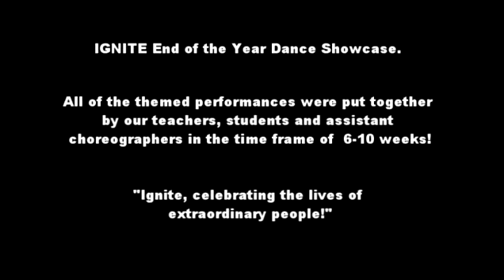State of Play Mash Ups (Ally Gilmour) @ Ignite Prince Academy Showcase (24-12-2012)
** Choreographed by: () **

IGNITE End of the Year Dance Showcase.

All of the themed performances were put together by our teachers, students
and assistant choreographers in the time frame of 8-10 weeks!

"Ignite, celebrating the lives of extraordinary people!"

PRINCE ACADEMY [ PAc ] Services:
- Casual Classes in Street Dance / Hip Hop Styles
- Hip Hop / Street Dance Development Programs
- Professional Shows & Choreography
- Performance Crews | Workshops
- Private Lessons | Mentorship